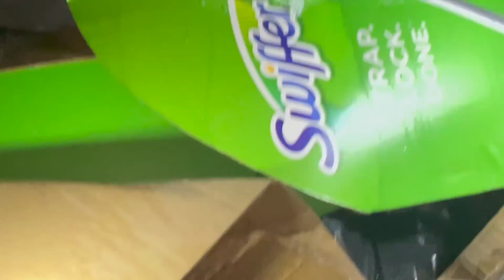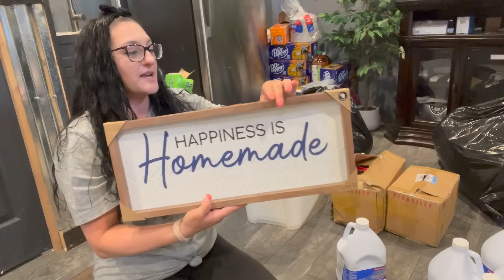DUMPSTER DIVIN// DID THESE 2 GRAB BAGS SAVE THIS DIVE??! ONLY ONE WAY TO FIND OUT.... 😜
Happy HUMP DAY PEEPS!!! I hope you all are having a super week so far! Here is our latest video and the pickings were SLIM this night but those grab bags sure were HEAVY!!! So you gotta watch and see what is in them 😉
Oh and of course. HAPPY DIVING 😘